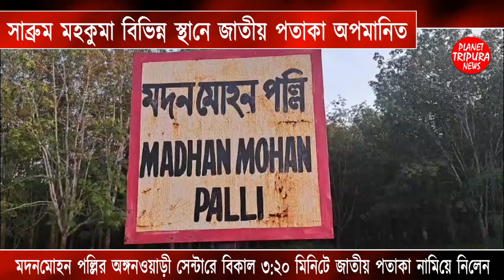জাতীয় পতাকার অবমাননা সাবরুম মহকুমার বিভিন্ন স্কুলে | Planet Tripura News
সাব্রুম মহকুমা বিভিন্ন স্থানে জাতীয় পতাকা অপমানিত করা হয়েছে। সাব্রুম থানার অন্তর্গত সাতচাঁদ আর.ডি.ব্লকের অধীনে বিবেকানন্দ গ্রাম পঞ্চায়েতের মদনমোহন পল্লির অঙ্গনওয়াড়ী সেন্টারে বিকাল ৩:২০ মিনিটে জাতীয় পতাকা নামিয়ে নিলেন, শুরু তাই নয় সকালবেলা জাতীয় পতাকা উত্তোলনের সময় উল্টো জাতীয় পতাকা উত্তোলন করা হয়, গ্রামের লোকজনরা দেখতে পেয়ে সাথে সাথে আবার পতাকা নামিয়ে নিয়ে আবার সুন্দর করে আবার ঐ পতাকা উত্তোলন করলেন এবং মদনমোহন পল্লি জে.বি. স্কুলে দুপুর ২-ঘটিকার সময় সম্পূর্ণ অপমানিত করে জাতীয় পতাকা মানিয়ে নিলেন।

Audio Credits:-
Planet Tripura News